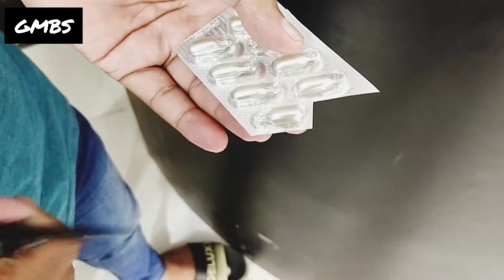Rebounding By Gentle Men's Barber Shop